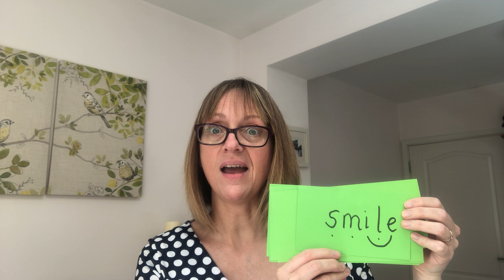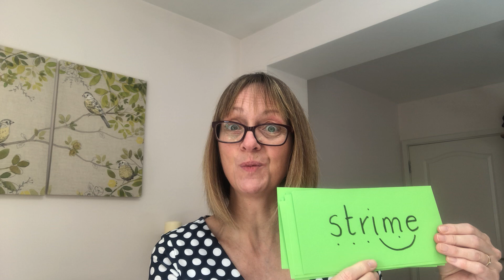Year 1 phonics' lesson 17.06.2020